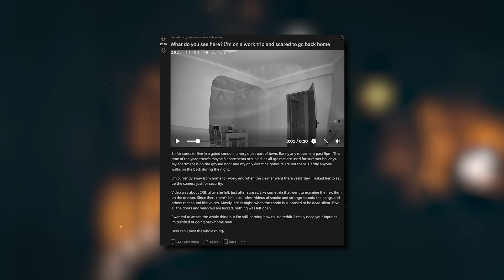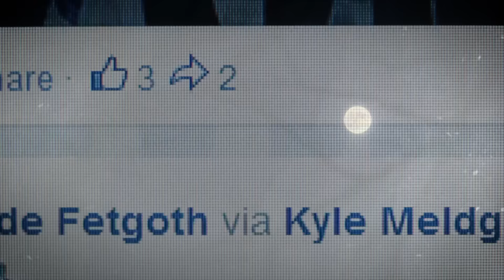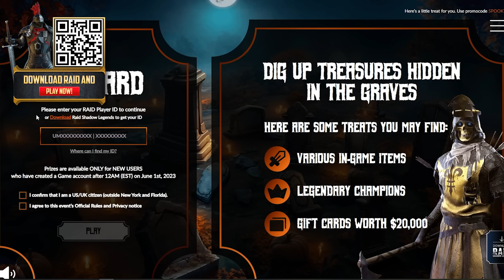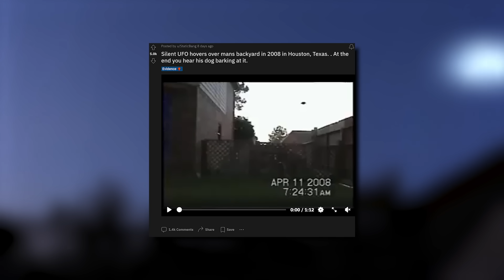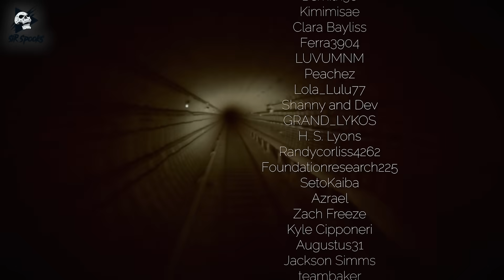5 Scary Videos You *CAN'T* Watch At 3AM!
Install Raid for Free ✅ IOS/ANDROID/PC and get a special starter pack with an Epic champion ⚡️Knight Errant⚡️ Available only for new players
🎃 Take part in the Halloween event and get your gift

– VOID WHERE PROHIBITED. Open only to NEW users with a valid Player ID that downloaded Raid: Shadow Legends and opened a Game Account after June 1st, 2023.
In-game purchases are available. NO PURCHASE NECESSARY TO ENTER OR TO WIN A PRIZE. A PURCHASE DOES NOT IMPROVE YOUR CHANCES OF WINNING A PRIZE. Prizes: in-game items and/or Amazon.com Gift Cards, in the value and number as described in the Promotion Official Rules . Additional Terms may apply on Amazon.com Gift Cards as set forth Prizes will be rewarded randomly, subject to eligibility requirement set forth in the Promotion Official Rules. Promotion Period: October 15th, 2023 at 12:01 a.m. Eastern Time (USA) (“Start Date”) -November 10th, 2023 at 11:59 p.m. Eastern Time (USA) (“End Date”). Personal Data will be processed in accordance with the Privacy Notice